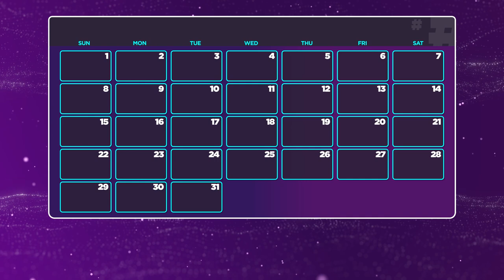After Effects Template Calendar Project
After Effects Template Calendar Days